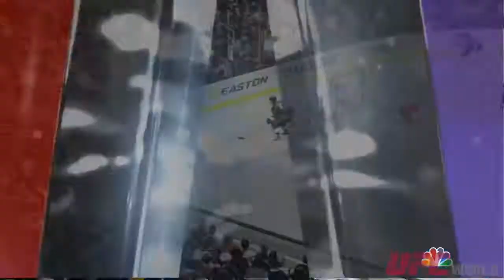NHL 15 Gameplay IM HERE FOR THE BRAWL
NHL 15 Review First Look First Impressions Gameplay In NHL 15, you see realistic looking and skating hockey players, along with detailed and authentic representation of the game.

Fighting has become a lost art in the NHL series. Im here to change that. In this video, Ill break down the individual mechanics of fighting, that will hopefully help you develop your own.

4 and 1 victory for Calgary between Gazeebomb and Meth5516 with amazing fights showcaseing; A.Ference vs J.Colborne B.Pouliot vs D.Wideman N.Nikitin vs M.Giordano N.Yakupov vs J.Hiller .